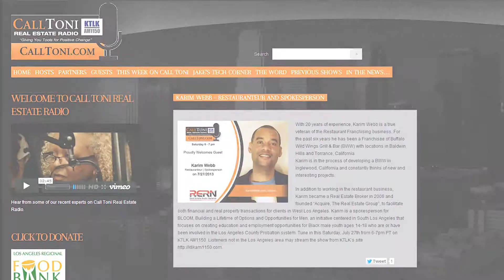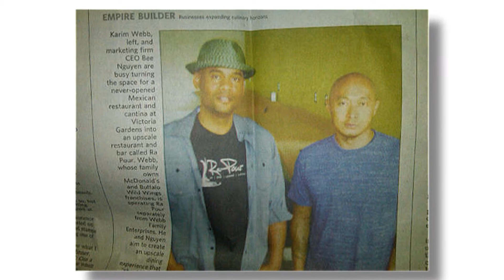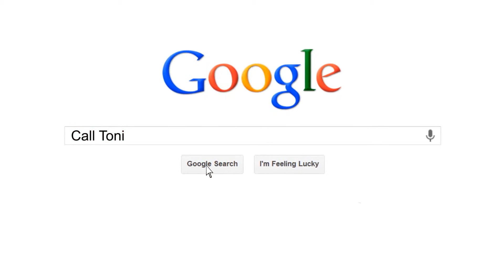Call Toni Real Estate Radio Show - Karim Webb